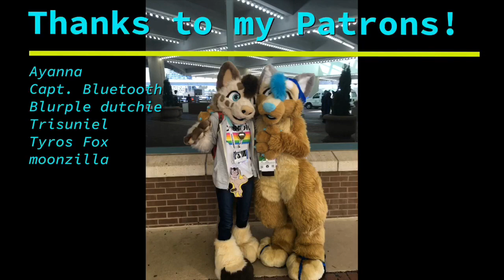Even if it’s a lie Matt Maltese cover + cmv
FAQ

Exceptions include!